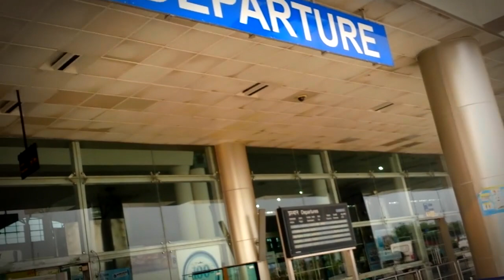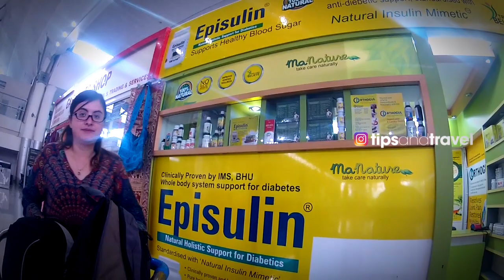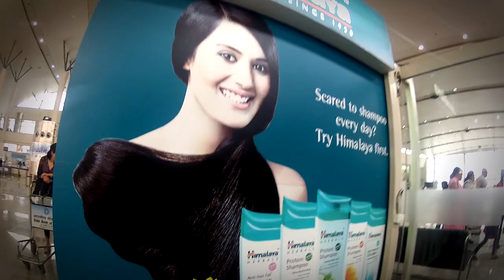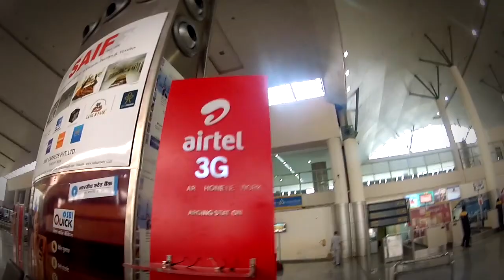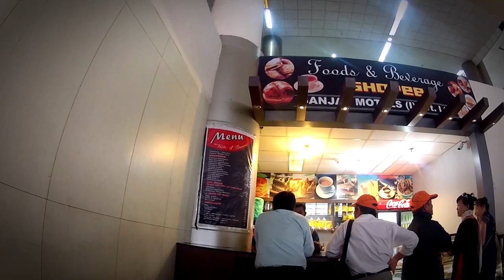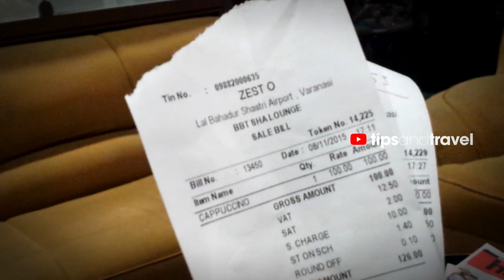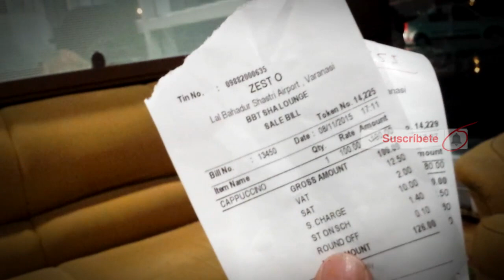Aeropuerto🛫 Varanasi INDIA 🇮🇳-Llegadas y Salidas